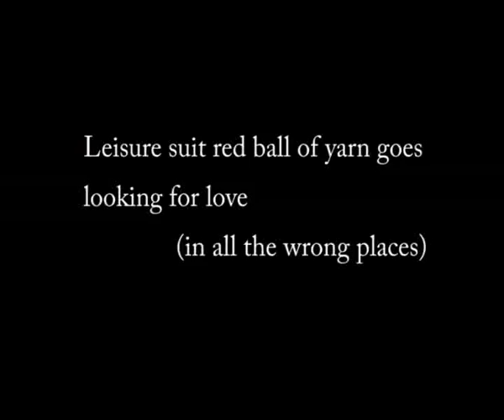Leisure suit red ball of yarn goes looking for love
Stop motion film about a red ball of yarn's journey through life.